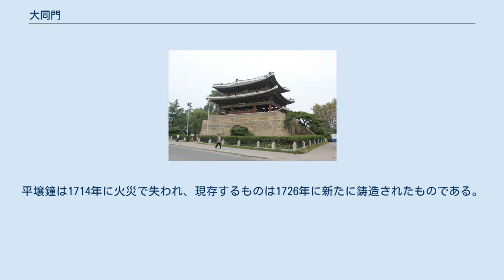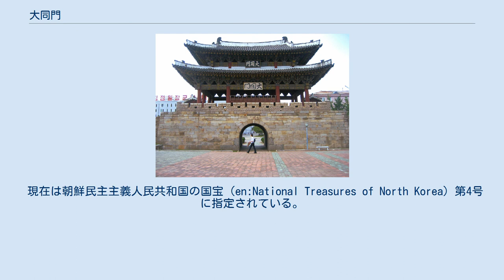大同門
大同門（だいどうもん、テドンムン）は、朝鮮民主主義人民共和国（北朝鮮）平壌直轄市中区域にある李氏朝鮮王朝時代の建築物。
大同江河畔に建てられた平壌市街の城門であり、平壌市の古くからのランドマークでもあった。
 6世紀半ば、高句麗が552年から586年にかけて現在の平壌の場所に都城を築いた際に東門として建設されたのが大同門の原型である。
その後この門は何度も破壊・再建されてきた。
現在見ることのできる大同門は、文禄の役で焼失したものを1635年に再建したものである。
 平壌城には内城・中城・外城・北城の四つの区画があり、このうち内城の東門として重視されたのが大同門であった。
南のソウルから平安道へ向かってきた街道は大同江の対岸に達しており、平壌城に入る人はそこから渡し船で大同門の下に着き、門をくぐって市内に入った。
大同門の横には練光亭と鐘楼があり、鐘楼には平壌鐘と呼ばれる青銅製の大きな鐘があった。
平壌鐘は1714年に火災で失われ、現存するものは1726年に新たに鋳造されたものである。
 大同門は、花崗岩の石材を積んで築かれた築台と、その上に建つ二層の門楼・挹灝楼（ゆうこうろう、읍호루、ウポル、広々とした（灝）大同江の流れを汲む（挹）の意）からなる。
築台は高さ6.5mで、その中央にアーチ型の大門がある。
門楼の屋根までの高さは19mである。
門楼の上には、一層目には「大同門」、二層目には「挹灝樓」と書かれた扁額が掲げられている。
 現在は朝鮮民主主義人民共和国の国宝（en:National Treasures of North Korea）第4号に指定されている。